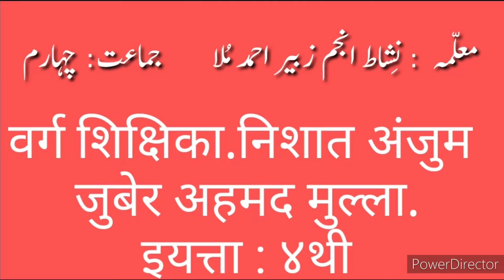वर्ग शिक्षिका.निशात अंजुम जुबेर अहमद मुल्ला. उर्दू प्राथमिक शाळा अमननगर मिरज ہمارے پیارے نبیﷺ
वर्ग शिक्षिका.निशात अंजुम जुबेर अहमद मुल्ला.
 उर्दू प्राथमिक शाळा अमननगर मिरज
 ہمارے پیارے نبیﷺ  سارے عالم کے لیے رحمت